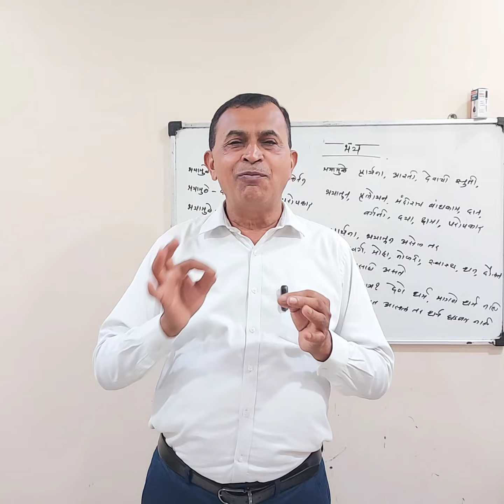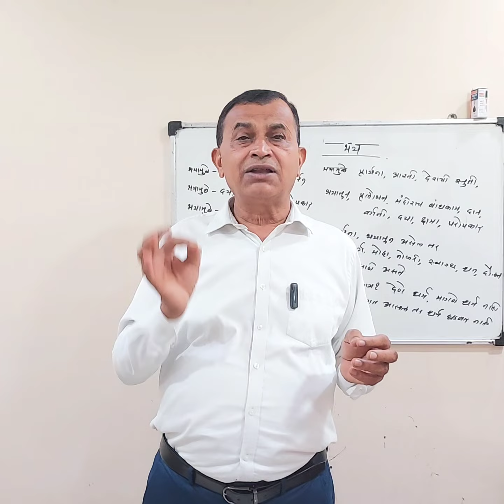भय | Govardhan Bankar